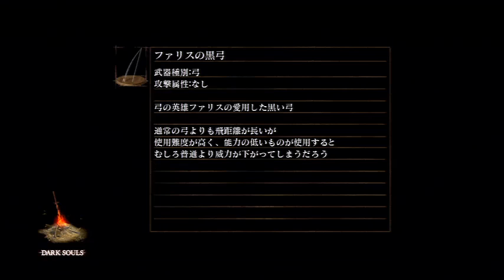【複数実況】世界に鐘を響かせろ、ダークソウルをツッコミ実況part39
ダークソウル2までにダクソをクリアしなければということで
ダークソウルを友達の助言を受けながらプレイしました

プレイヤー：しゅーや
アドバイザー：どんべー、エ○魔人

アドバイスは2人の気分に一任してます
基本のプレイはしゅーやですが
死にまくったりしたらアドバイスが増えたり
部分的にプレイしてもらったりもする予定

ウーラシールの探索はまだまだ続く
敵は身近にもいるので油断をするな

アルトリウスと戦った闘技場のような場所の上にいる
巨人鍛冶屋ゴーにより黒竜カラミットを狙撃することに成功
これでヤツとの決着をつけるだけである